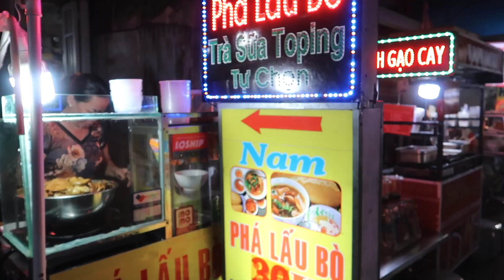My favorite FOOD MARKETS in SAIGON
In today's video we go to my favorite food markets in Saigon, Vietnam. The Ho Thi Ky Markets. Where you find a wide variety of dishes from all parts of South East Asia. I highly recommend checking out these markets when you come visit Saigon!

Like my content and want to support me? Leave me tip!🙏